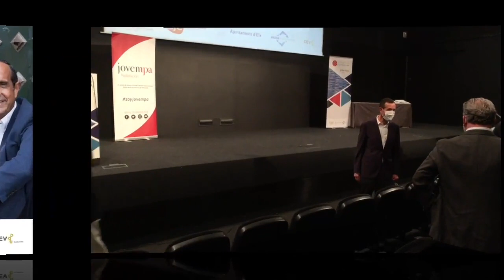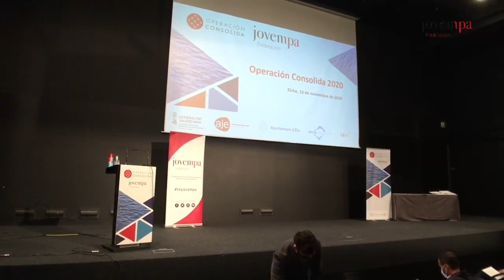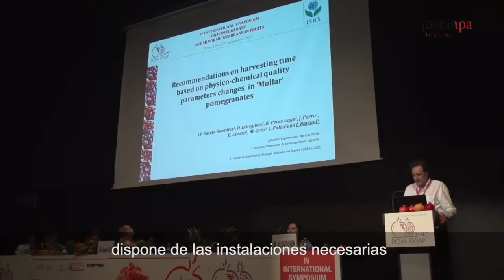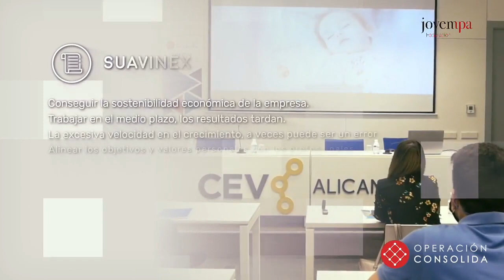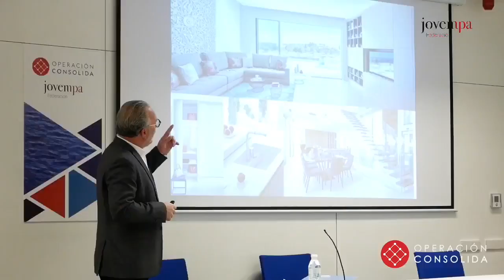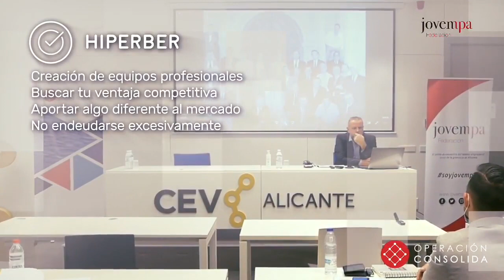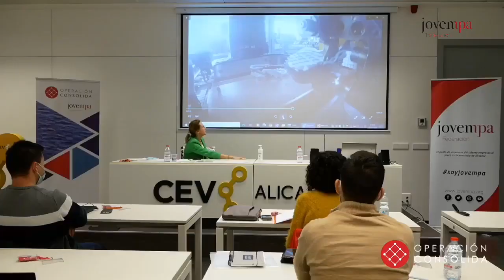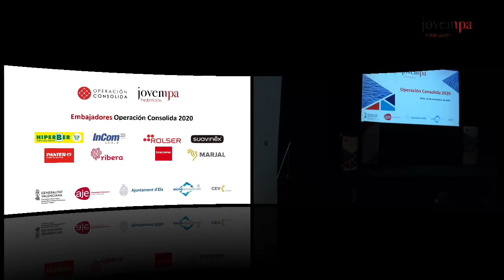Jovempa Federación- Operación Consolida 2020: Acto Clausura